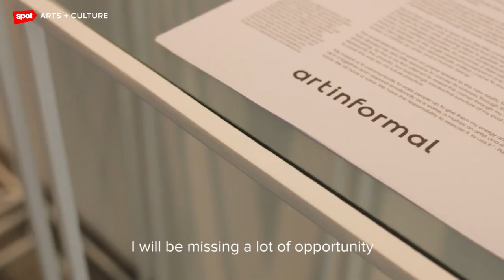ArtInformal Finds a New Home in Makati